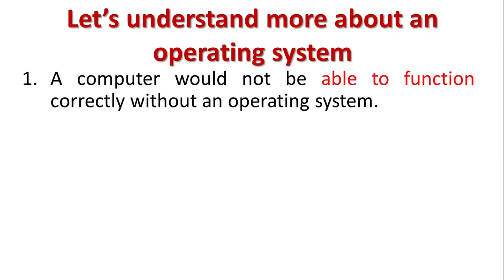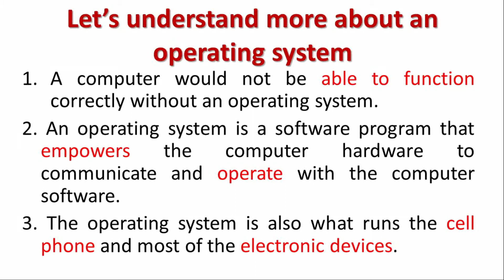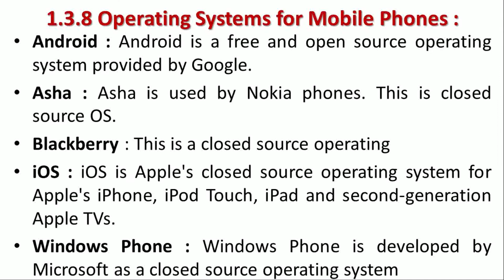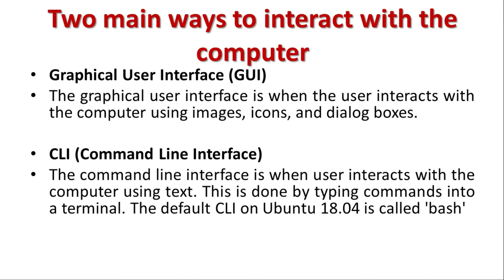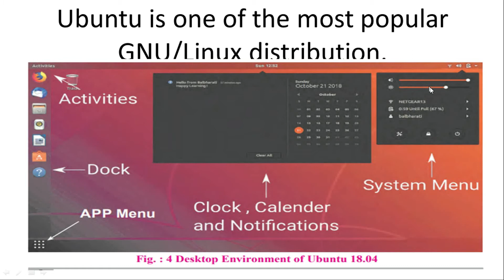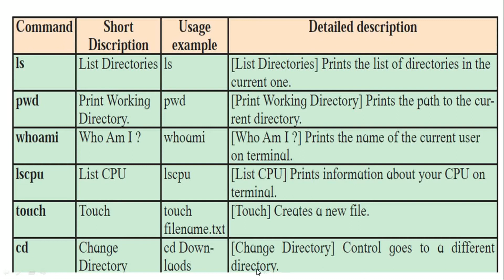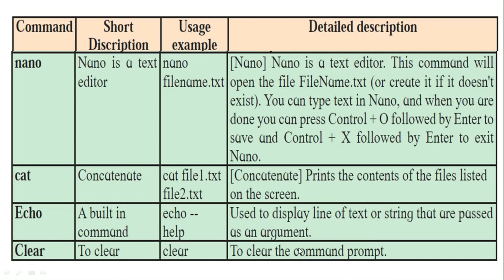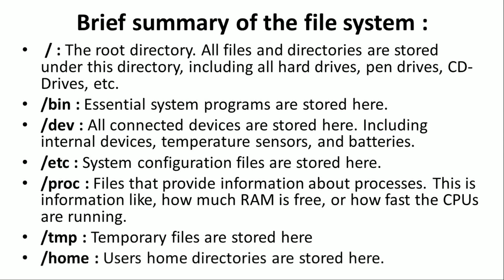Marathi | STD 11th | Operating System | Chapter 1 Basics of Information Technology